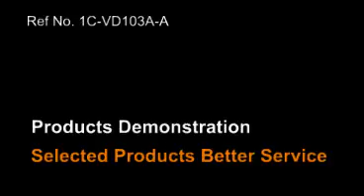Automatic Rice Packaging Machine/ Pillow Pouch Packing Machine